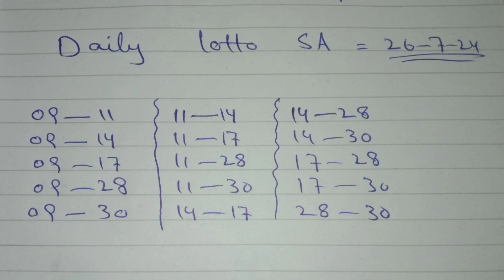Daily Lotto SA Prediction 26-07-2024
Daily Lotto Prediction for today, daily lotto lucky numbers today, daily lotto prediction, daily lotto results, daily lotto results today, daily lotto result today 9pm live, daily lotto numbers,